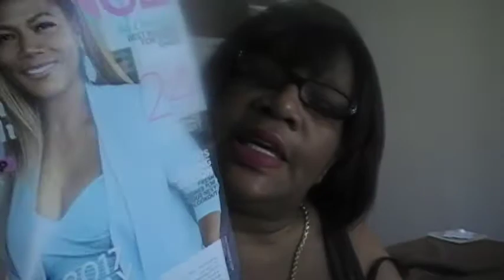MAIL CALL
DONNA'S SPOT